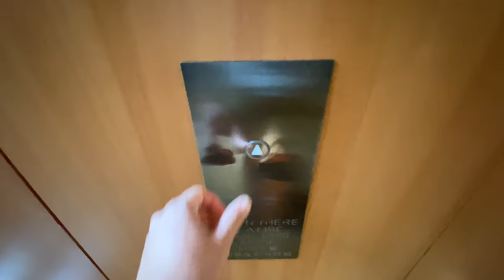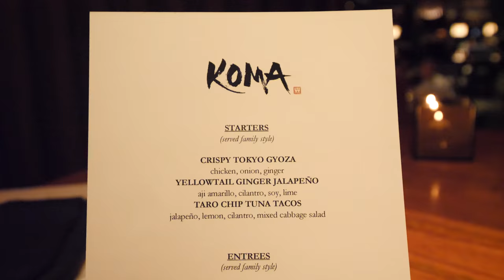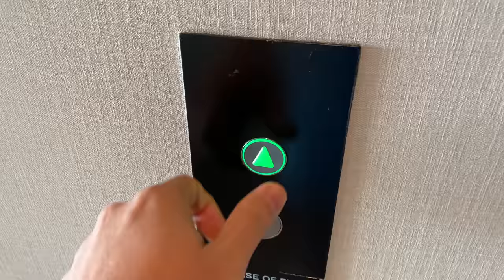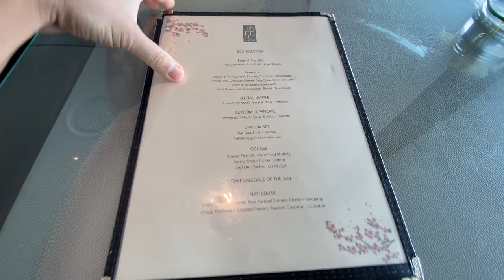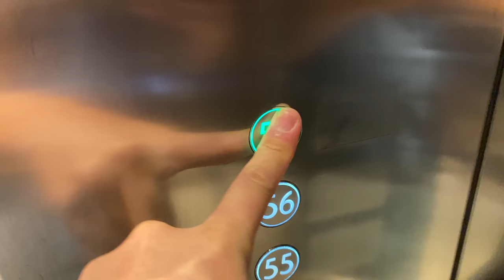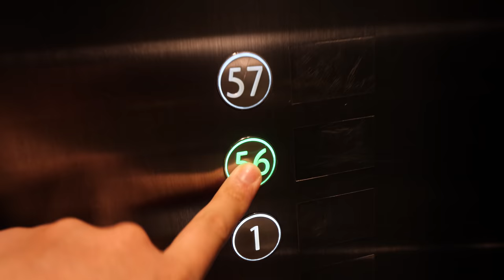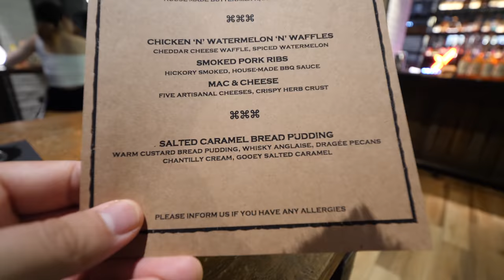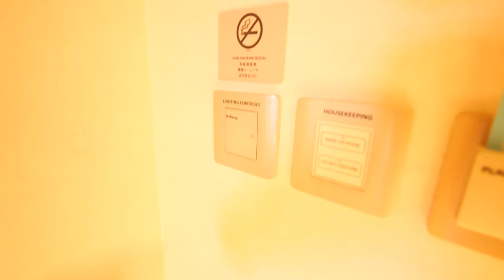48 HOURS IN MARINA BAY SANDS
I'm trapping myself 48 hours in one of Singapore's top hotels, Marina Bay Sands. It is a 5 star hotel located in South Singapore known for its world's largest infinity pool. The management kindly invited us to document our experience. This video includes a room tour of our room, Orchid Suite (in-depth room tour as well as reviews of popular restaurants within the building like Koma, RISE, Club55, Black Tap, Yardbird and etc. We had an amazing stay and will like to encourage you to stay too if you are looking for a great staycation. I sincerely hope the borders can soon open up and see people around the world enjoying their stay at Singapore.
This video was filmed during phase3.

00:00 Intro
01:24 Orchid Suite Room Tour
02:43 Koma Lunch Review
06:55 Infinity Pool
07:29 RISE Dinner Review
11:07 Day2
12:04 Club55 Breakfast Review
13:33 Future World
14:38 Infinity Pool (again!)
15:17 Black Tap Lunch Review
19:49 Skypark Observation Deck
21:05 Yardbird Dinner Review
25:08 Conclusion